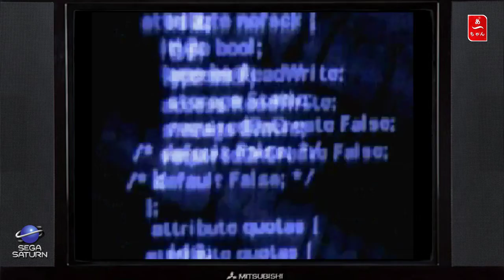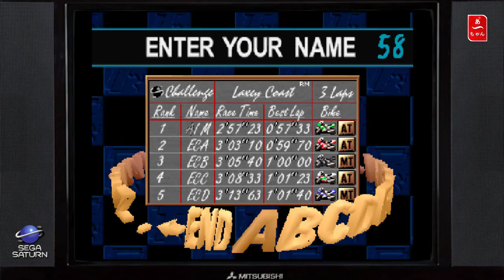Test Manx TT Superbike (saturn) FR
Vous aimez le Tourist Trophy? Peut être auriez vous aimé ce jeu à l'époque !